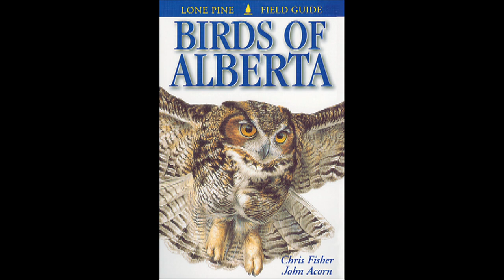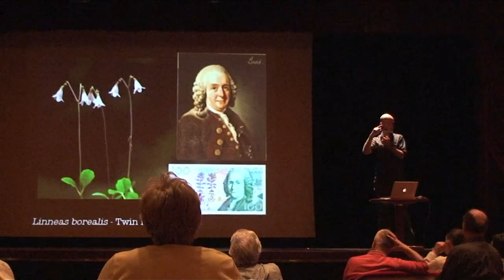Chris Fisher - natural solutions.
Watch a video profile of Chris Fisher - writer, speaker and biologist.